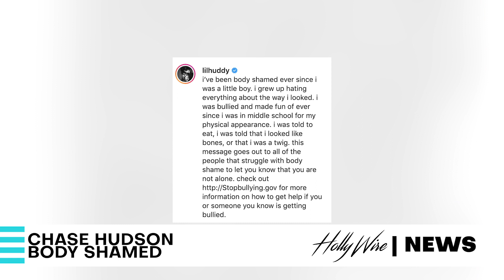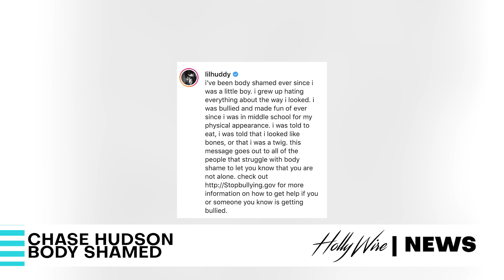Chase Hudson Gets Body Shamed | Hollywire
EVERY PURCHASE WILL GO TOWARDS OUR CHARITY FOCUSED ON PRESERVING OUR BEACHES

Chase Hudson is opening up about body shamers. He explains that his entire life people have said he is "too skinny" and looks like a "twig". This is something that continues to bother Chase, even after Tik Tok has launched him into major stardom. Tony Moras and Gabi Conti are breaking down the full story.